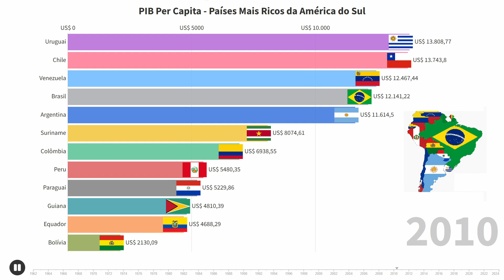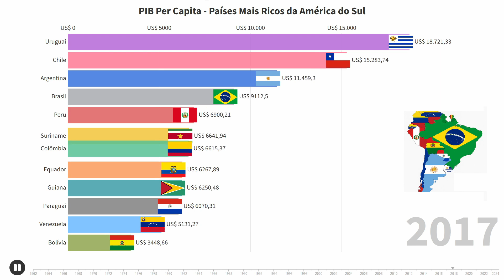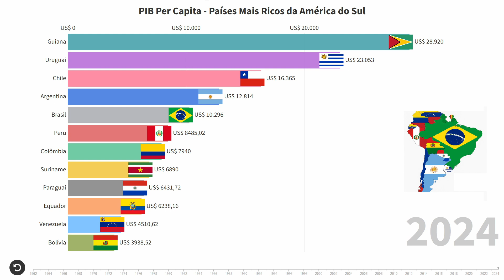Países Mais Ricos - PIB Per Capita (1962 - 2024)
Gráfico animado de corrida listando o ranking do PIB Per Capita de cada País da América do Sul, no período entre 1962 e 2024.

Os Valores são ilustrados em dólares.

O PIB per capita é calculado dividindo o Produto Interno Bruto (PIB) de um país, região ou município pelo número total de habitantes. Essa medida representa a média da produção econômica de cada indivíduo na área analisada.

Neste período é possível identificar a ascensão e a decadência de alguns países relacionados a políticas e medidas tributárias e financeiras.

Não há qualquer tipo de correção pela inflação nestes números.

Fonte: Banco Mundial

🇫🇷 Francês:
Pays les plus riches - PIB par habitant

🇬🇧 Inglês:
Richest Countries - GDP Per Capita

🇹🇷 Turco:
En Zengin Ülkeler - Kişi Başına GSYİH

🇪🇸 Espanhol:
Países Más Ricos - PIB Per Cápita

🇮🇩 Indonésio:
Negara Terkaya - PDB Per Kapita

🇨🇳 Chinês (simplificado):
最富有国家 - 人均GDP

🇮🇹 Italiano:
Paesi Più Ricchi - PIL Pro Capite

🇩🇪 Alemão:
Die Reichsten Länder - BIP Pro Kopf

🇵🇱 Polonês:
Najbogatsze Kraje - PKB na Mieszkańca

🇷🇺 Russo:
Самые Богатые Страны - ВВП на Душу Населения

🇸🇦 Árabe:
أغنى الدول - نصيب الفرد من الناتج المحلي الإجمالي

🇮🇳 Hindi:
सबसे अमीर देश - प्रति व्यक्ति GDP

🇹🇭 Tailandês:
ประเทศที่ร่ำรวยที่สุด - GDP ต่อหัว

🇻🇳 Vietnamita:
Các Quốc Gia Giàu Nhất - GDP Bình Quân Đầu Người

🇰🇷 Coreano:
가장 부유한 국가 - 1인당 GDP

🇯🇵 Japonês:
最も裕福な国々 - 1人当たりGDP